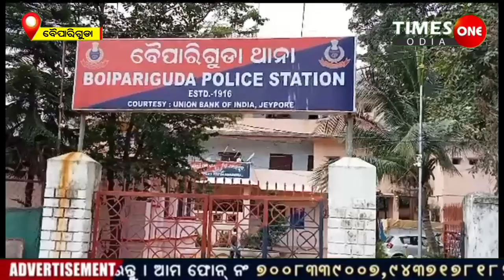Scorpio And Ganja Siezed |Boipariguda Koraput News |Times One Odia News